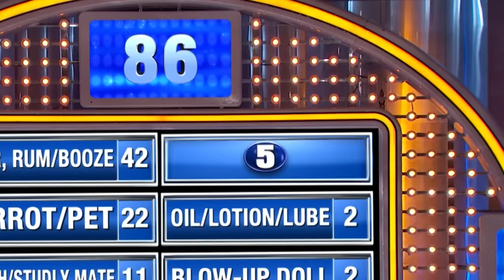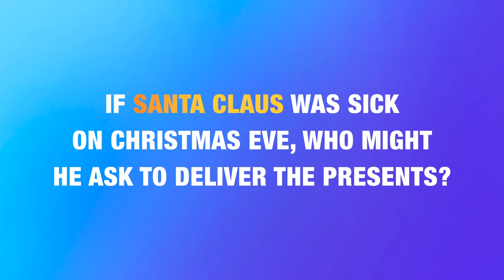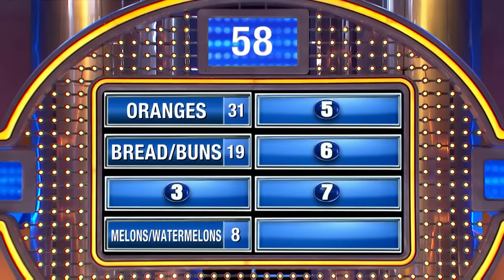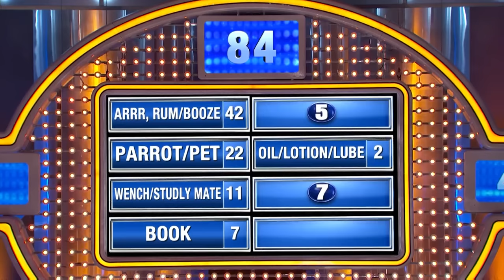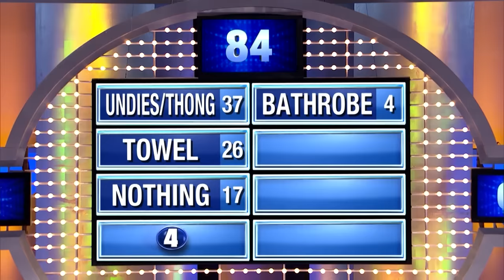Steve Harvey MOCKED by the board on Family Feud! Insane answers actually up there!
Steve Harvey regretted mocking these insane and seemingly dumb answers on Family Feud!

Producer & Editor: Ed Delage
Associate Producer: Kaitlyn Conners
Sound Mixer: Erich Rettermayer

CHAPTERS:
0:00 Introduction
0:21 Bowel Movements
0:59 Easter Bunny
2:02 Chicken Cutlets
2:59 Nothing
3:54 Blow-Up Doll
4:20 Potato
5:12 Hat
6:14 Girlfriend's Clothes
7:04 Long Pants
8:24 Strap-On
8:42 Grandma
9:22 Gravy
9:50 Steve Repents

@The Official Steve Harvey

► FamilyFeud.com